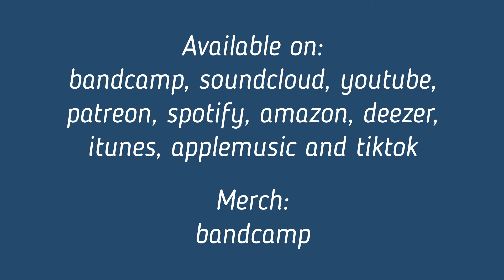VOLKER MILCH - Pretentious Punk (Remix)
"Pretentious Punk" was released in January 2021 by Protonaut. It is a great melodic pop/rock song, you can listen to it for example on bandcamp, youtube or spotify. The remix by Volker Milch interprets it as a darkpop track: an exciting transformation of this amazing song. Have fun with this little piece of music!

VOLKER MILCH is an independent solo musician based in Bonn/Germany. The music can be classified in the genres electro, synth, indie, pop and the moods are danceable, melancholic or dark. VOLKER MILCH is influenced by the electronic music of the 80s and was founded as an electropop duo in 2015.

The music relies on English-speaking sample parts predominantly of female singers and on German lyrics sung by founding member Hauke. From time to time VOLKER MILCH collaborates with other artists, creating remixes or new tracks.

Bandcamp is the best place to support music by Volker Milch. Here you find merch and the first two albums "Endlich" and "Lautlos" as CD's! for more informations.